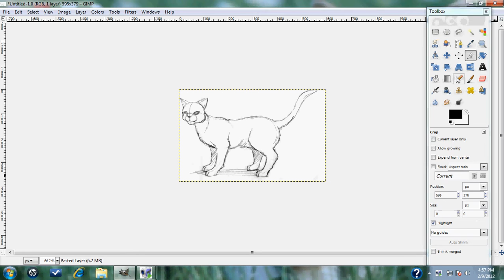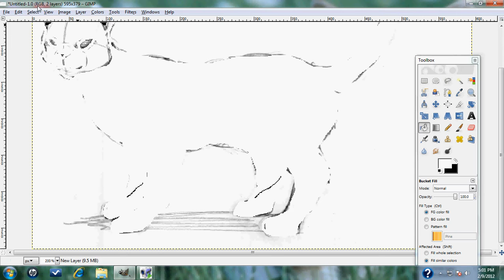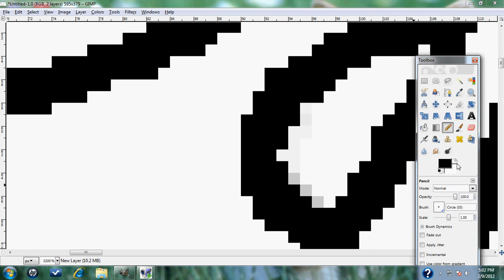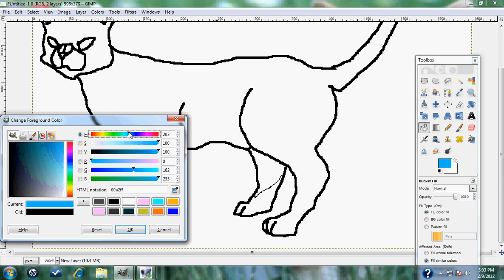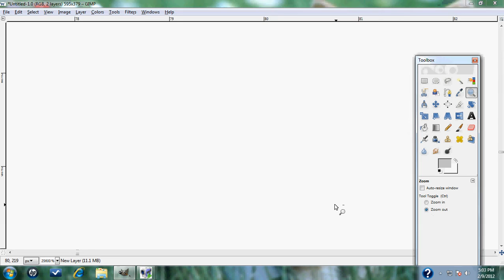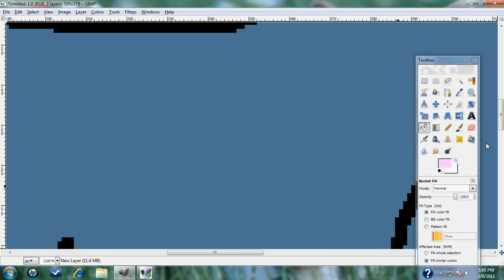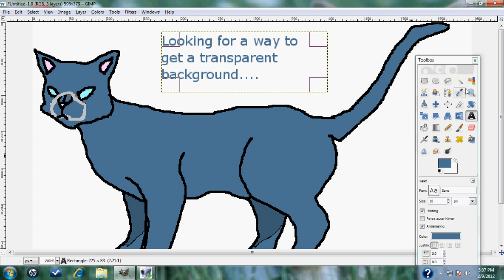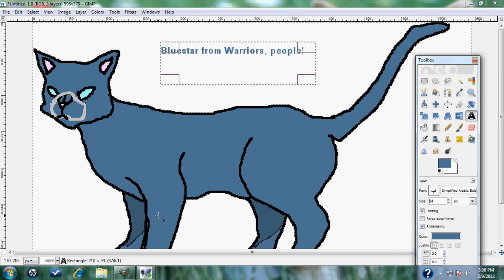Bluestar The Speedpaint.avi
I threw this together. I'll add in music tomorrow and speed it up :P

If I sped it up in WMM then it would become a Movie maker project, so...